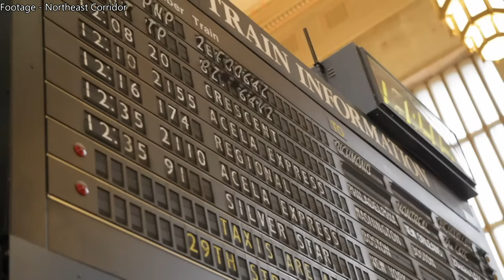The $175 BILLION Plan to FIX the Northeast Corridor | CONNECT NEC 2037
The Northeast Corridor, America's only high-speed rail line, is constantly under scrutiny due to its aging infrastructure and poor management. Today, I'll be explaining the details of a $175 billion project, called CONNECT NEC 2037, headed by the Northeast Corridor Commission, and their hopes to revitalize and fix America's busiest railway line.

trains, new york city, new york penn station, long island rail road, amtrak, new jersey transit, nj transit, nj, njt, lirr, gateway project, northeast corridor